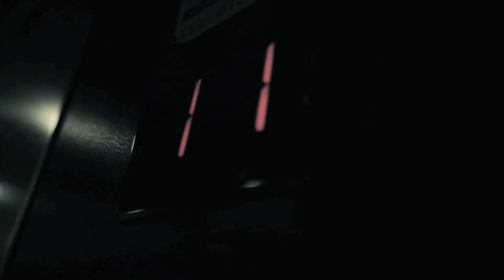Ready, Set, Fall! - Skyscrapers music video HD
Ready, Set, Fall! debut music video for ''Skyscrapers'' in High Definition, from their upcoming debut EP, out spring 2011!